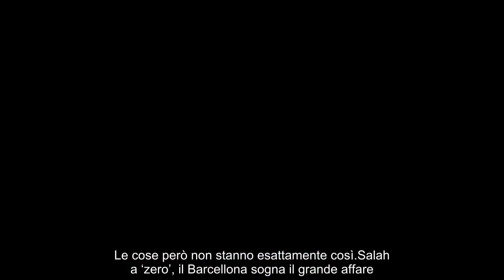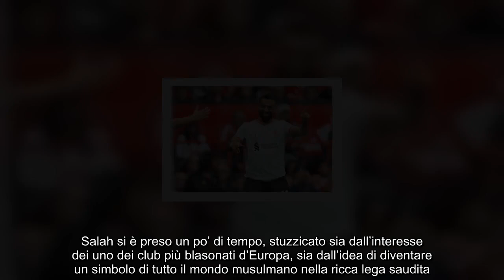Affare folle arriva Salah a zero, colpo a sorpresa